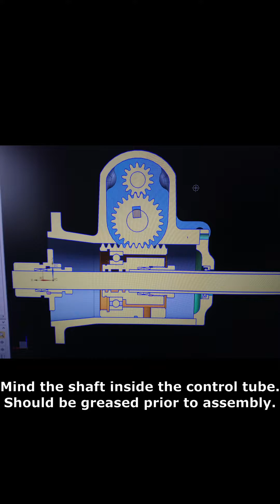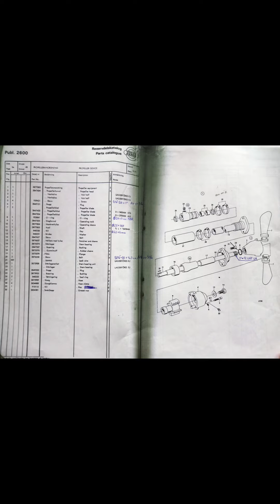Final assembly of Albin Vega MD6 Combi propeller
Volvo Penta MD6 with a Combi mechanism and  controlled pitch propeller (CPP) also known as "Kamewa".
Taken in  May 2022, during the overhaul of s/y Kispal (Albin Vega #1574).
As always, sorry for the quality, willing to give practical guidance rather than esthetic impressions:)